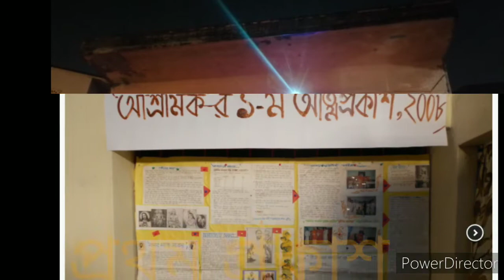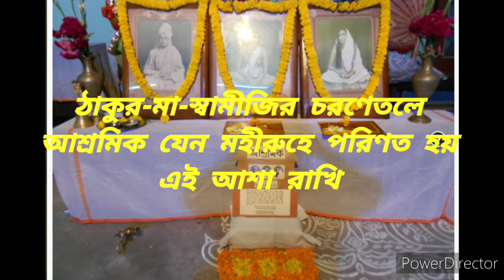Ashramik 2020. Documentary on boarders of Dhakuria Shree Ramakrishna Ashrama.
Ashramik is a yearly magazine published by the students of Dhakuria Shree Ramakrishna Ashrama. This is the 13th year of Ashramik. This Ashramik is a key factor of our meeting with our seniors, who had left the ashram. All of our senior and ex-boarders contribute in this magazine and thus through the work of publishing Ashramik, we came in touch of our seniors. Thus Ashramik makes a bridge between old and new and maintains our year old tradition of affection, respect and love.
Every year Ashramik is published in paperback format but due to this pandemic situation thus year we are publishing ashramik in  e-book format. You can download the e-book of Ashramik in this link